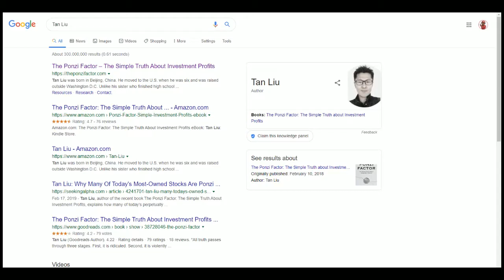PART 1: Hotep Jesus x Crypto Blood Talk The Hotep Movement, Free Markets vs Capitalism vs Socialism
Hotep Jesus talks with me regarding the Hotep Movement and what it represents, Millennials' way of child rearing, Capitalism versus 'Free Markets' and how we really never had Capitalism in America. We also talk about Socialism and Communist societies.

✅ Get Your Crypto Debit Card from Crypto.com and we both get $50 USD :)